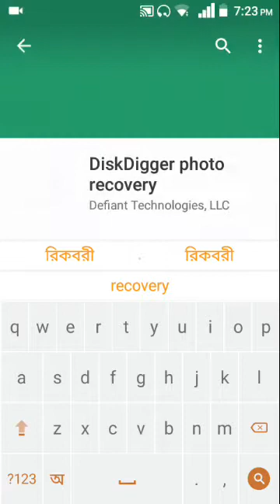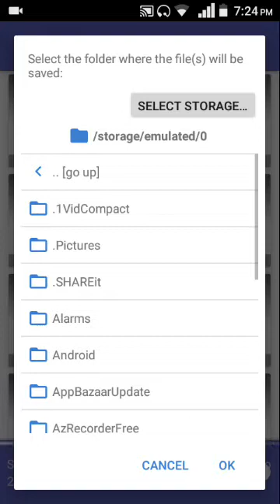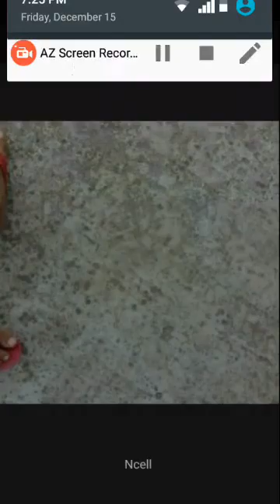How to recover deleted photos in Nepali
how to Restore / Recover deleted Photo/ Image/ Document from your phone and SD card in android mobile...
5 year ago delet photo also recuva
all types of files recover such as photo image document songs etc by  diskdigger app
disk digger app Review